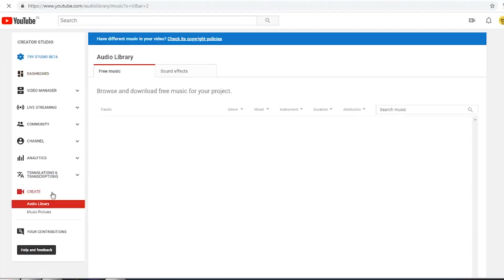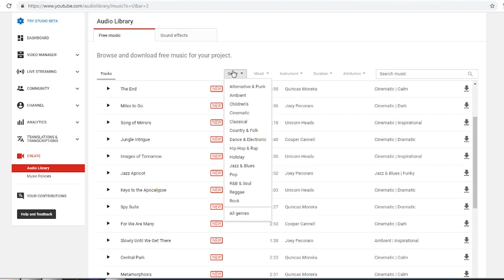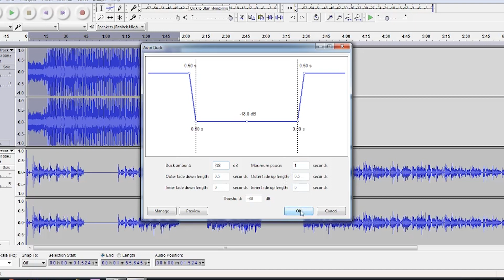7 Tips to use background music in a video YouTube Tips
7 Tips to use background music in a video YouTube Tips